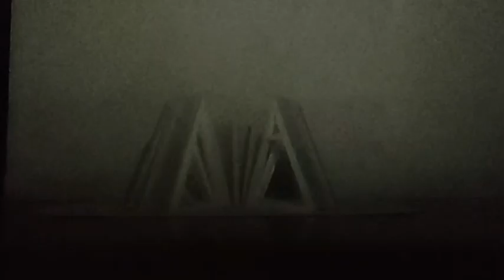PROJECT 3 VIDEO